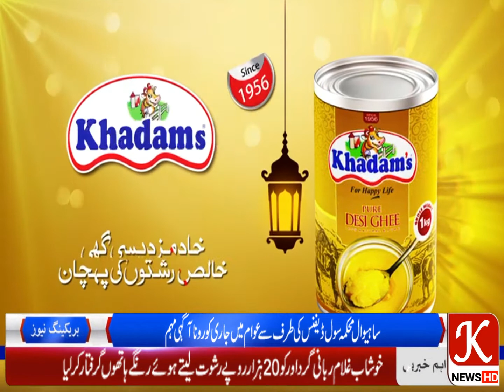ساہیوال محکمہ سول ڈیفنس کی طرف سے عوام میں جاری کورونا آگہی مہم